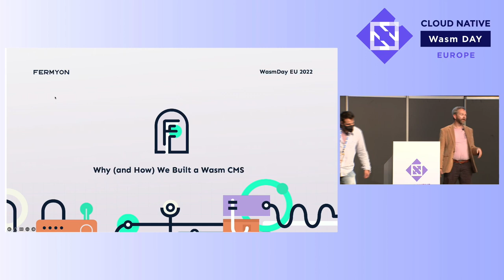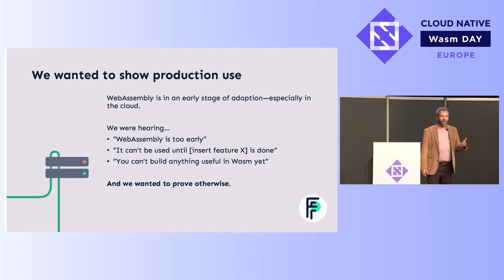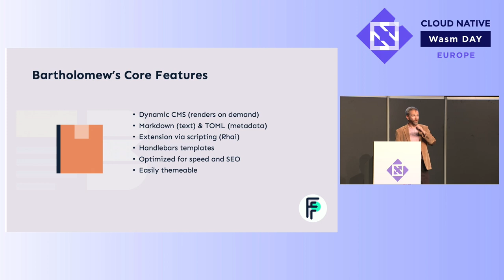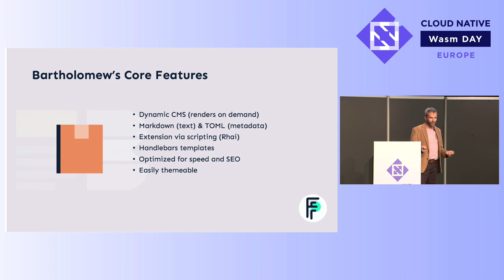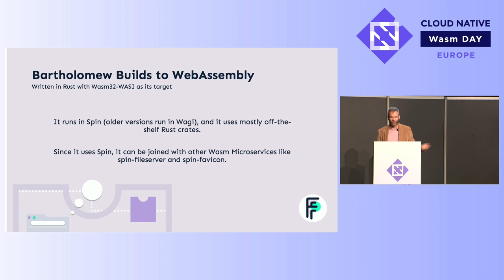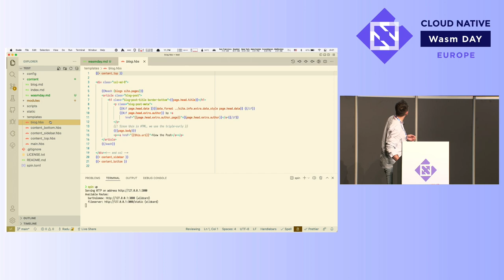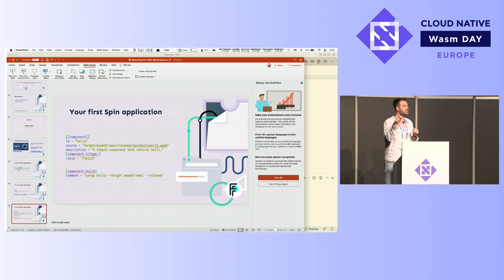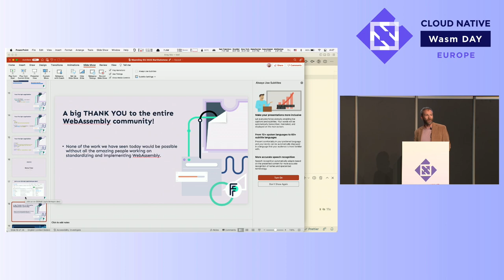Why (and How) We Wrote a WebAssembly CMS - Matt Butcher & Radu Matei, Fermyon Technologies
Our website, Fermyon.com, is powered by a cloud-side CMS written specifically to be compiled to WebAssembly. Bartholomew (our CMS) is blazingly fast, SEO-optimized, and consumes minimal system resources. It is easier to use than the popular static site generators, and has all the benefits of a dynamic CMS. Best of all, it shows the promise of WebAssembly on the cloud side. In this talk, we share the design of this CMS and talk about how it's running. We'll talk about the limitations we encountered (and overcame) with WebAssembly, as well as our early performance and optimization work. Along the way, we will talk about why we chose HashiCorp Nomad as our clustering technology. And we'll introduce Wagi (WebAssembly Gateway Interface), the HTTP engine that powers our CMS.